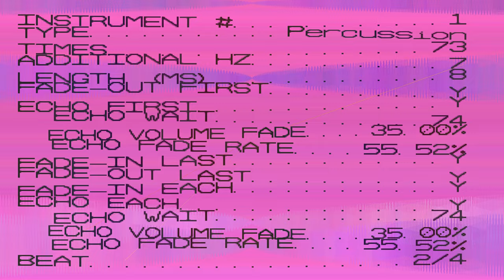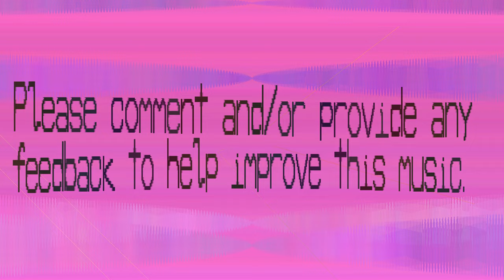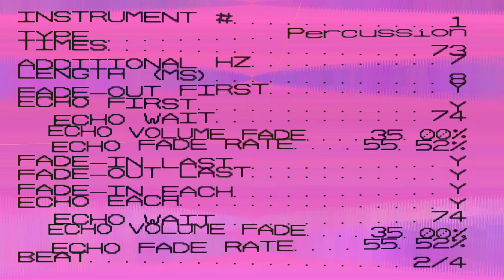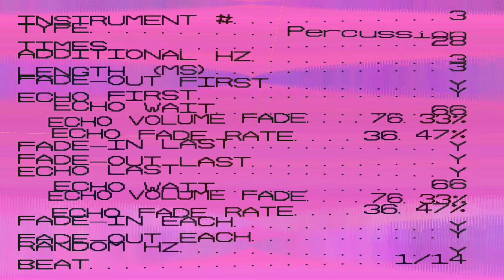Percussion This Music - Naia - Rap Beat - 511 bpm - patterns 16 - pattern length 228